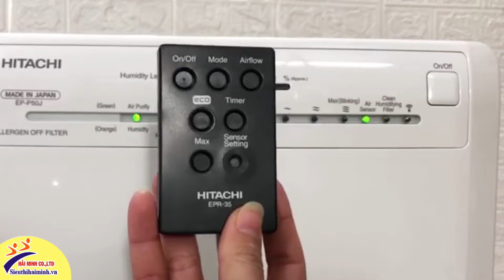Hướng dẫn sử dụng máy lọc không khí Hitachi EP P50J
Bạn đã biết sử dụng máy lọc không khí và tạo ẩm HITACHI EP-P50J chưa? Trong video này Hải Minh sẽ hướng dẫn cách sử dụng máy, bạn xem hết video nhé!

☘️Xem thêm thông tin liên quan
1. Top 3 máy lọc không khí tốt dùng trong mùa Covid

2. Máy lọc không khí SHARP FP-J30E-A|Mang đến không gian trong lành|

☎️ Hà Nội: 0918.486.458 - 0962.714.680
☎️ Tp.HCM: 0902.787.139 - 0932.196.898